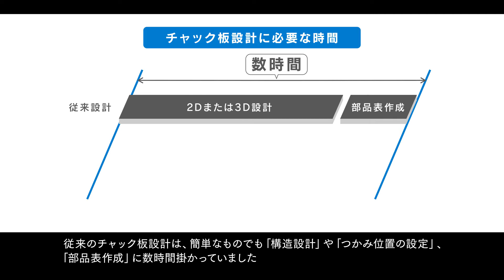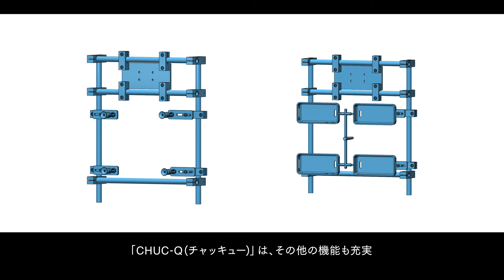ミスミ チャック板自動設計ツール「CHUC-Q(チャッキュー)」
チャック板自動設計ツール「CHUC-Q(チャッキュー)」のご紹介。

【概要】
成形品データを取り込んでいただくと、チャック板を瞬時に自動設計いたします！

【設計ステップ】
①成形品データを取りこむ
②つかみ部品、位置を指定
③1クリックで自動的に部品を配置、組立
④部品表を自動生成
⑤部品表を出力しWOSで見積もり、発注